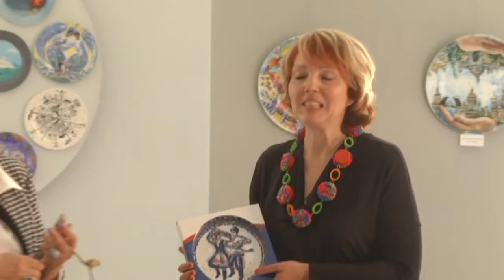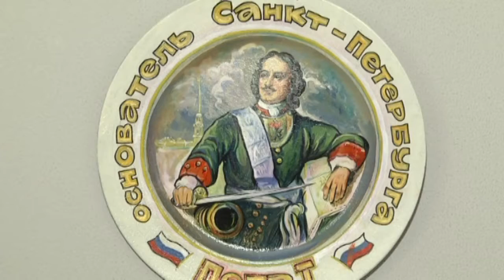Выставка "Город счастья" открылась в галерее Ващенко